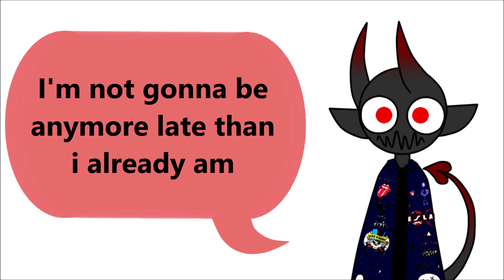Borger King Peer Pressure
♡GOOD BUDDIES♡